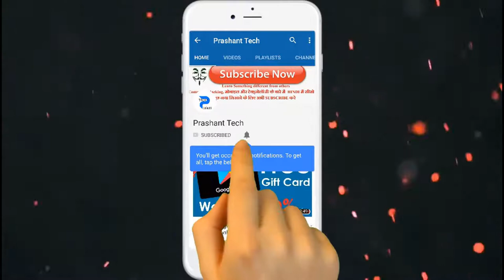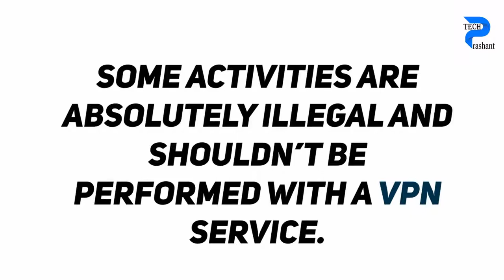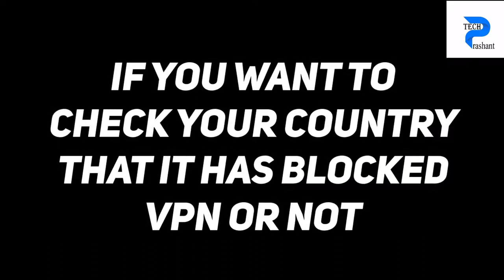VPN is Legal or illegal in Hindi Urdu | Using the Vpn Legal Or Illegal in India Pakistan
Vpn Legal or illegal in Hindi - is Torrent Legal or illegal in India??

Using the Vpn Legal or illegal in Dubai/ Uae.  mujhe umeed hai ki yeh video ko dekhne ke bad aap Torrents ke baare mein jaan jayenge aur aapko pata chalega ki Torrent Legal hai ya illegal.

What are they cases when it is Legal or illegal..
Get Free Unlimited Internet by Using Vpn is it Legal or illegal  harmful Vpns . is Torrent Legal or illegal in India??.
Torrent Legal hai ya illegal yahi sab maine aapko is video mein bataya hai.

Is using a VPN legal? Or is it illegal?
vpn legal oder illegal

In this Video You Will be able To Know That VPN ( Virtual Private Networks) Are legal or illegal. and what are they cases when it is legal or illegal.

To know that your Country has Blocked or Unblocked VPN Services please go to This
but don't use any Free Vpn Use only paid because Free are not Secure or Use a Trusted VPN Service.
Please Watch the Video Till Its End

Creative Commons (CC0) Credits : (1)
Alan Walker – Fade :
Alan Walker :

Prashant Tech is a youtube channel , Where you will find technological videos, New Video is Posted Every Week.
 Unboxing, Reviews, Gadgets, Tech news, Mobile Recharge videos, online earning videos, Tech Tips, Tutorials and 💧Hacking Videos.

💧Here you will find full of knowledge videos ONLY

Linux - Redhat -Network, Apache2.0, LVM, and FTP, etc
Free Computer Networking Videos for Beginners to Advanced One हिंदी में
Latest Tech Tips In Hindi That You Should Know.

💧Hindi/English both languages videos are here
💧All videos in brief.
💧All.things will be described in simple words. which is so helpful for You
My motive behind creating this channel was to make Easy to Understand technology  and I wanted each and every individual whoever is interested in technology to be able to understand it in the easiest possible way, and I am doing this as my hobby , I post a new video every week , on topic that create the most confusion..

ये चैनल मेने अपने उन भाईयो के लिए बनाया है जो technology में interested है इंग्लिश ना जानने के कारण से पीछे हट जाते है तो अब आपको चिंता करने की जरूरत नहीं ।

If you want to know about this channel you can watch my videos. it's definitely help you.
You can watch and share the videos of this channel to your friends

💧You can learn everyday something new about technology with Prashant Tech.

💧You can request for a Specific video if you facing any problem .

* CONNECT

* Copyrights